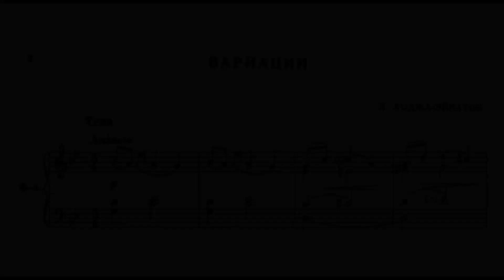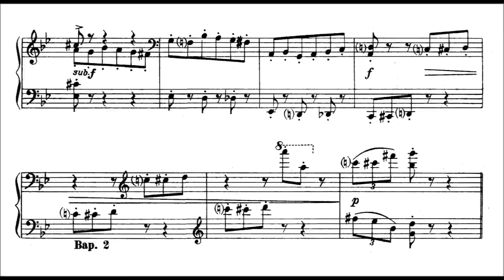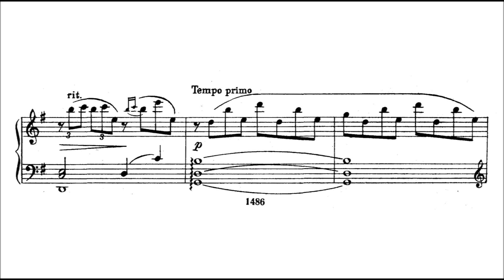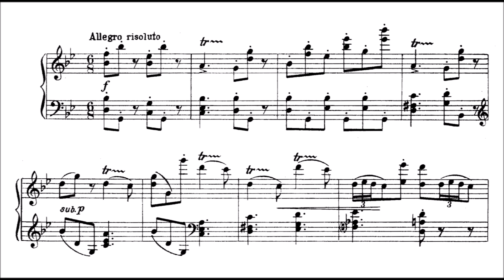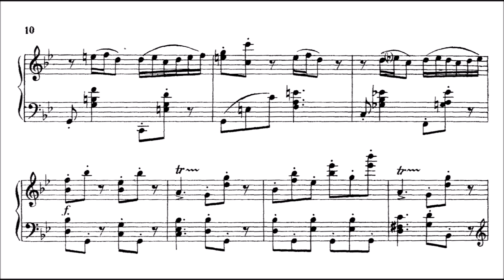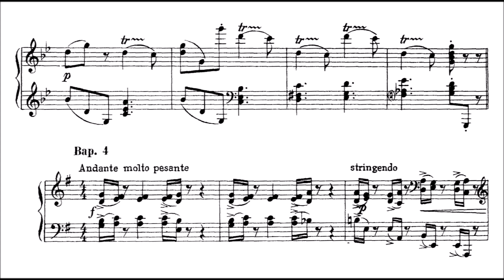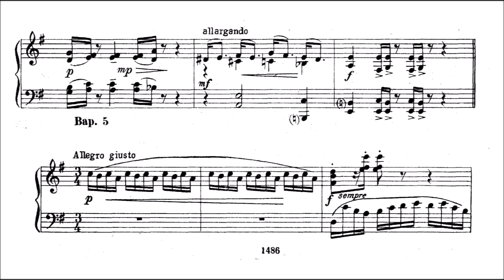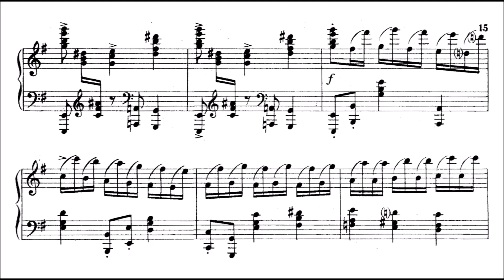Leon Khodzha-Einatov - Variations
Khodzha-Einatov 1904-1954 was a russian composer. He studied with Spendiarov. In 1927 he went to Leningrad, where he wrote music for the stage. He wrote the opera Rebellion (Leningrad, May 16, 1938), as well as 3 Armenian operas: Arshak (1945), David Bek (1951), and Namus (1952). Also Symphonic Dances and a Sym. (1953).
This set was composed in 1953, so shortly before his early death.

0:00 Tema. Andante
0:33 Allegretto grazioso
2:24 Andante Molto tranquillo
4:41 Allegro risoluto
5:54 Andante molto pesante
7:41 Allegro giusto

A short but sweet initial theme idea is followed by a surprisingly long and diverse first variation. Then 2nd variation is my highlight of this work, really beautiful and soothing, and basically the reason why I recorded the whole thing. The Allegro is quite catchy in its way, the Andante deep and meaningful, but especially dramatic and expressive. A good contrast, however, the last variation is a disaster in my opinion. Totally uninspired, incredibly unrewarding and hellishly difficult left hand. Those random jumps and turns, ah! Hope I never have to play that thing again!!
I almost wanted to make only a video of the beautiful second variation, which would have been a bit strange.